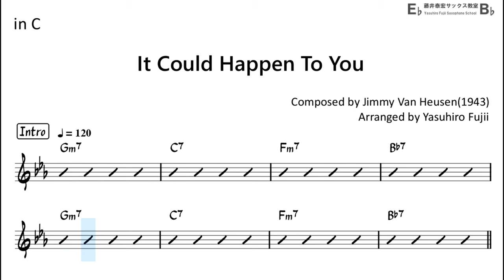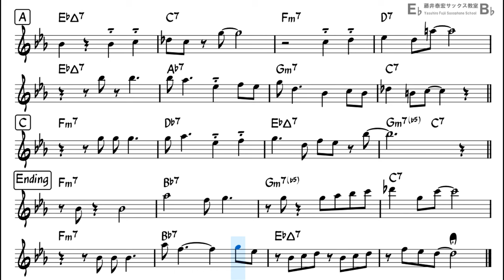It Could Happen To You - Backing Track with Sheet Music for Flute in C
Reference Performance by my musical partner   @satsuking_flute